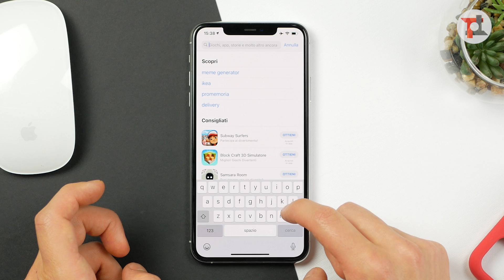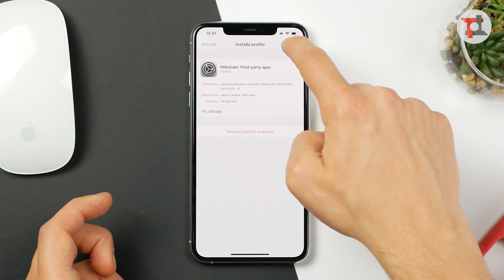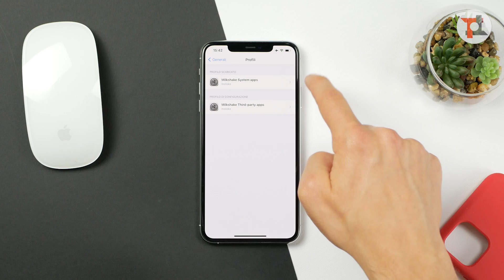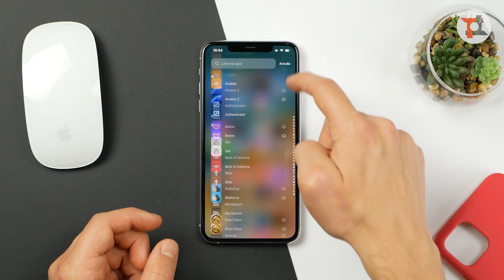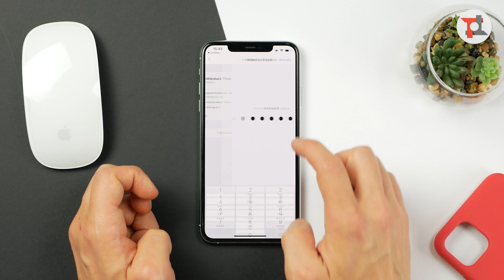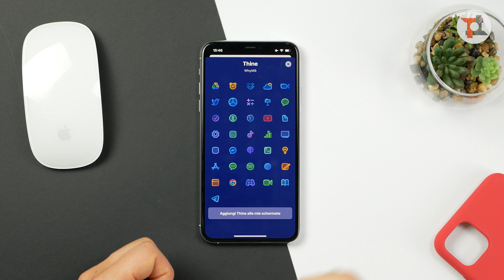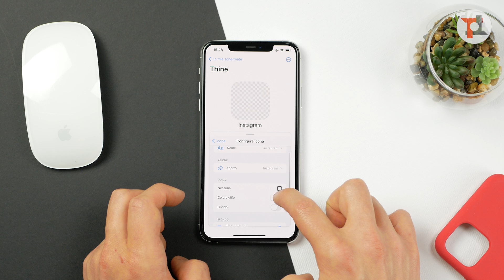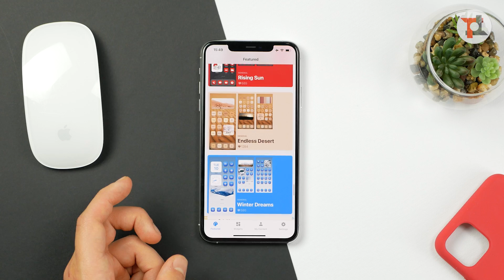Personalizzare IPHONE nel 2021 Gratis | Home screen setup e ICONE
Scopri come personalizzare al meglio la home screen del tuo iPhone. Ecco due semplici applicazioni alternative gratuite che permettono di andare a cambiare le icone delle app dell'iPhone, così da dare un tocco più personale al melafonino. ▼▼TUTTI I LINK▼▼
🛍️ ACQUISTA iPHONE in offerta SU AMAZON

00:00 Intro
01:03 Metodo 1 (semplice)
06:02 Ripristinare le icone precedenti
06:40 Metodo 2